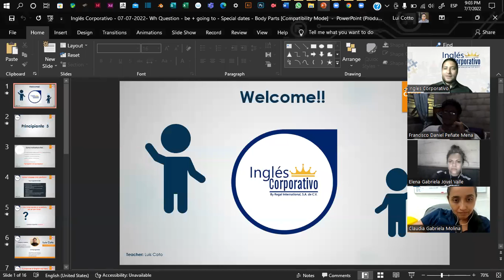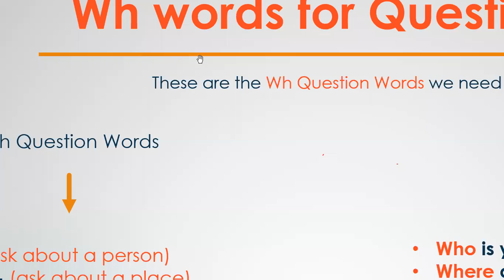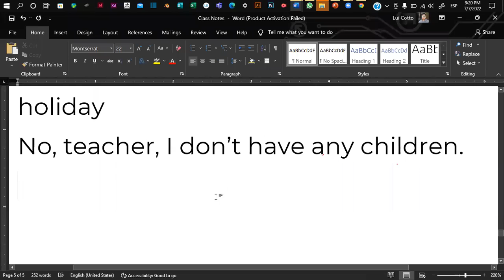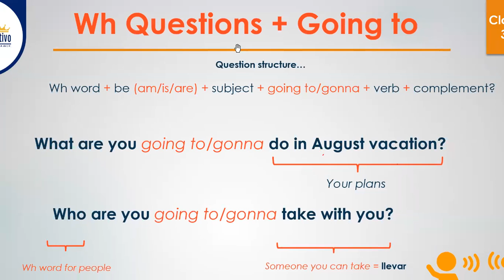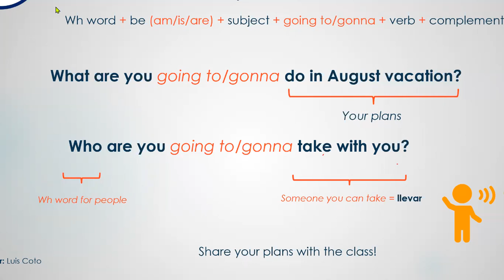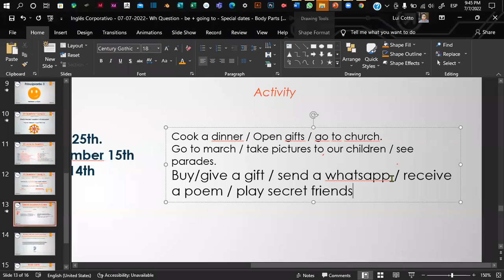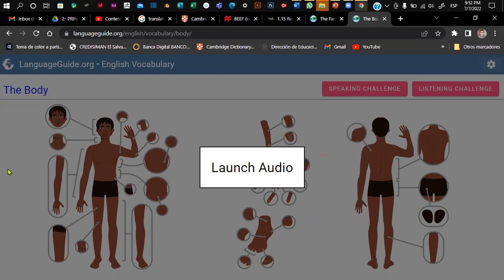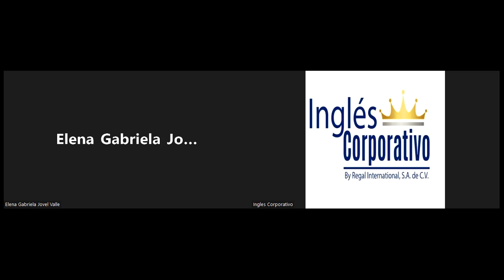Inglés Corporativo - 07-07-2022- Wh Question - be + going to - Special dates - Body Parts.